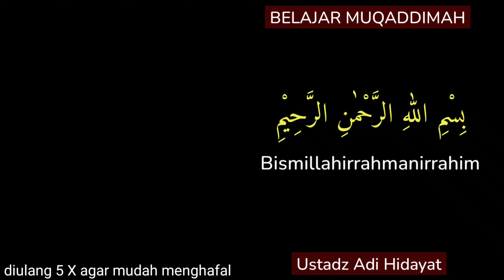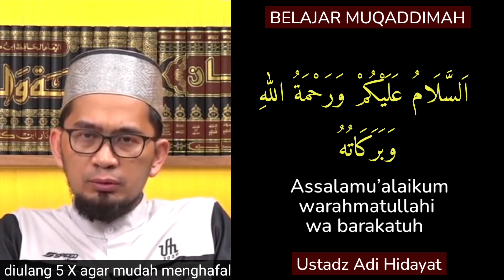Belajar Mukaddimah Singkat Berwibawa || Ustadz Adi Hidayat UAH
Teks Muqaddimah Arab dan Latin

اَلْحَمْدُ لِلّٰهِ وَكَفٰى
وَالصَّلَاةُ وَالسَّلَامُ عَلٰى رَسُوْلِ اللّٰهِ الْمُصْطَفٰى
وَعَلٰى أٰلِهِ وَصَحْبِهِ وَمَنْ وَفٰى
وَبَعْدُ
Bismillahirrahmanirrahim
Assalamu’alaikum warahmatullahi wa barakatuh
Alhamdu lillahi wa kafa
Wasshalatu wassalamu ‘ala Rasulillahil musthahfa
Wa ‘ala alihi wa shahbihi wa man wafa
Wa ba’d